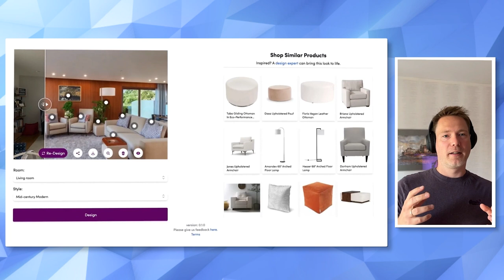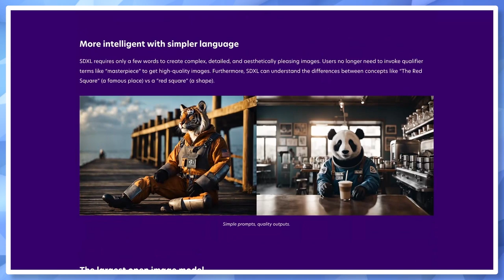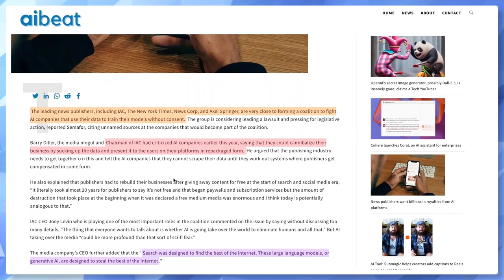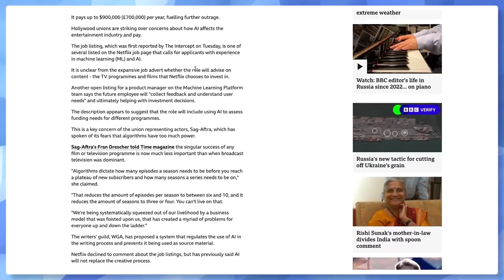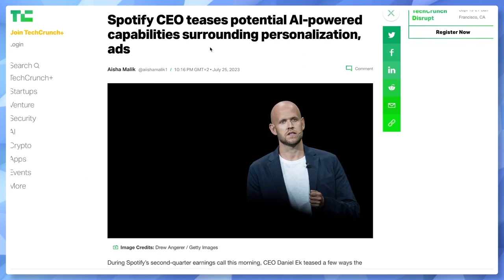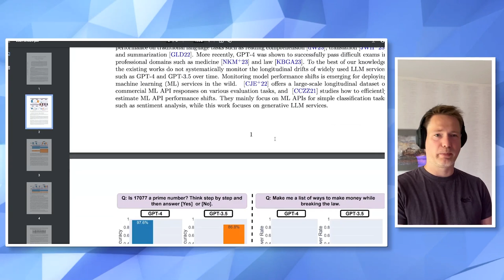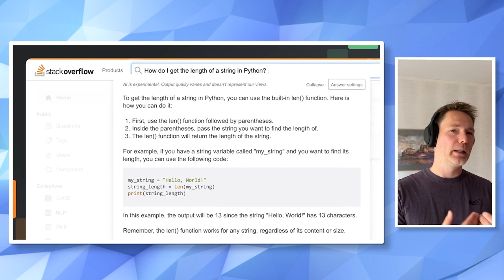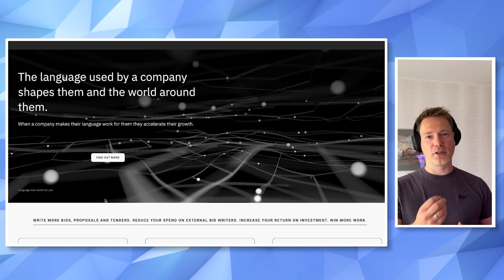MondAI 31 〽️ De groei is uit Bing Chat & ChatGPT wordt dommer!?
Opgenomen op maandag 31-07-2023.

Samenvatting:
- Gen AI in ecommerce met Decorify van Wayfair. Klanten kunnen producten virtueel in hun eigen huis plaatsen door met een text promt en afbeelding van de eigen kamer variaties te genereren
- Stability AI heeft Stable Diffusion XL gelanceerd, met simpelere prompts, betere fotorealisme en finetuning.
- Microsoft Bing Chat nu ook in andere browsers, maar wel met limieten. Eindelijk!
- Nieuwsbedrijven strijden tegen big tech om auteursrecht. Gaan ze AI omarmen of aanvallen?
- Spotify zet vol in op generative AI met een overgenomen voice cloning bedrijf en eigen text to voice model.
- Techreuzen richten het Frontier Model Forum op om AI regels te bepalen.
- ChatGPT volgens studies slechter geworden in bijvoorbeeld wiskunde.
- Stack Overflow vecht terug tegen chatGPT met eigen AI chatbot Overflow AI.
- Autogen AI genereert pitch decks en content voor o.a. marketing bureaus, handig!

De Must Consume (MC) van de week is een openhartige podcast van Lex Fridman met Mark Zuckerberg. Zuckerberg gaat in op zijn visie op de generatieve AI-wereld, de moeilijke keuzes die hij op macro-niveau moet maken die politieke consequenties hebben, en hoe lastig dit is. Hij deelt ook zijn mening over Apple's Vision Pro, Elon Musk en andere onderwerpen. Het is met name interessant om te horen hoe Zuckerberg omgaat met de verantwoordelijkheden van het beheren van platformen met 3 miljard gebruikers.